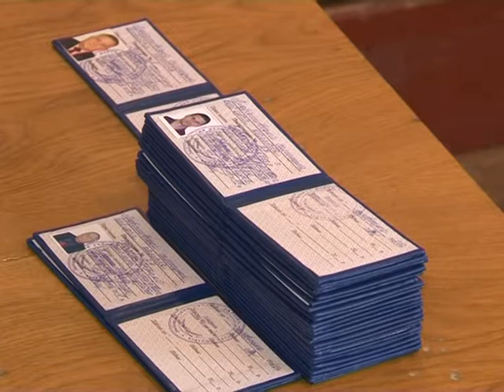ТВ-новости Любашевского района за 14.05.2018 – 20.05.2018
В выпуске:
1.) Учредительная сессия Любашевской объединенной территориальной громады: в свои обязанности вступили 26 депутатов.
2.) Народный депутат Украины Иван Фурсин с рабочим визитом посетил северные районы Одесщины.
3.) День Вышиванки отметили в Любашевской школе-гимназии.